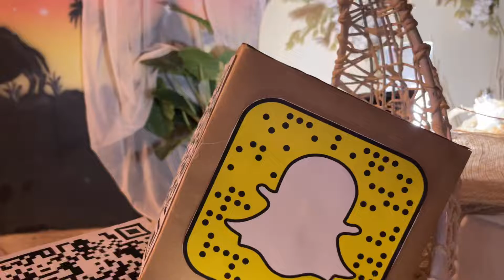اليوم الخليجي للموهبة والابداع 2022 | ( بلا صوت 😵‍💫 ) | حسابات التواصل بمدارس طيبة الطيبة